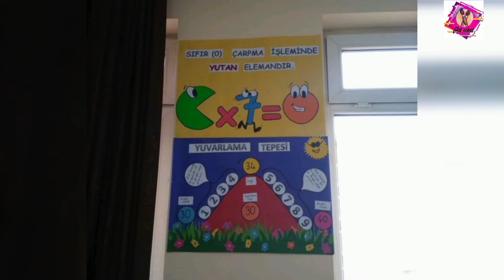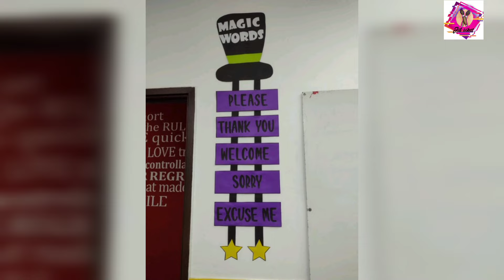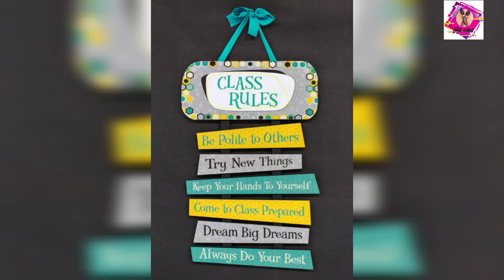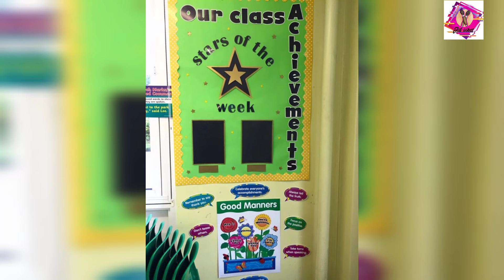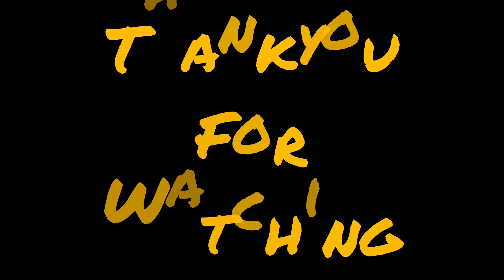Decoration ideas for preschoolers/ wall decoration, classroom decoration/wall hanging decoration....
In this video ,we will learn about amazing classroom decoration ideas, wall decoration ideas, time table decor ideas, days of week decor ideas,month of year ideas, colours display ideas, Numbers display ideas, Alphabets  display ideas, vowels decor ideas, student infor decor ideas and much more easy and creative ideas for preschoolers decoration
classroom decoration
preschool decoration

this vedio is made for preschool teachers not for kids...